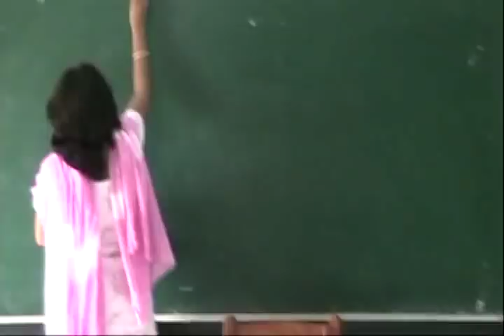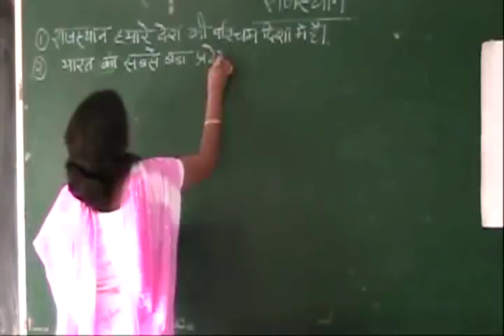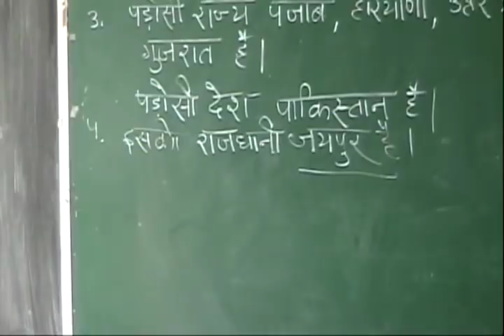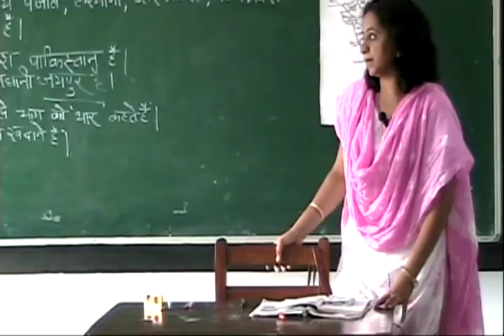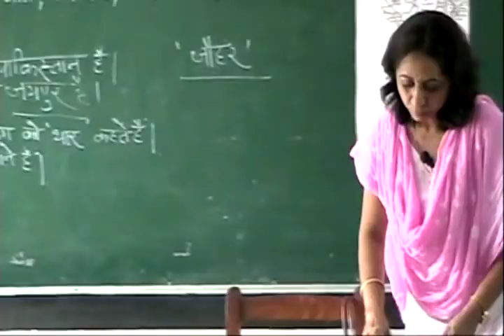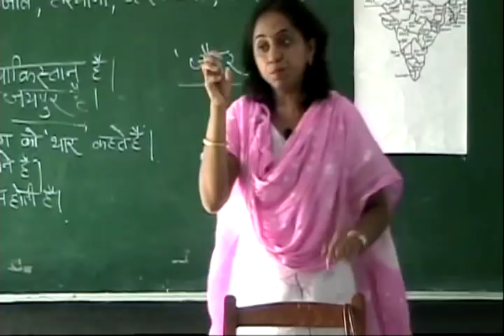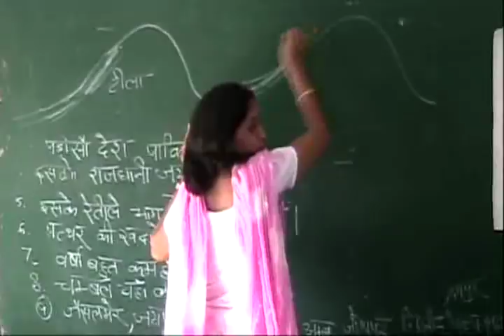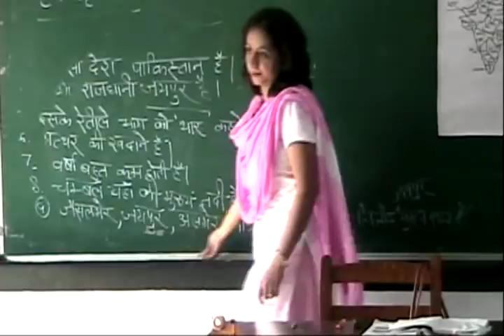UP Board - Class 4 - EVS - Chapter 4 - Part 3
Bharat Ke Pramokh Rajya (Rajasthan)